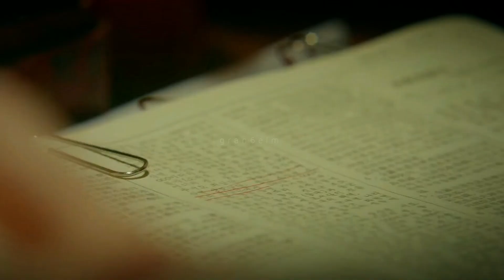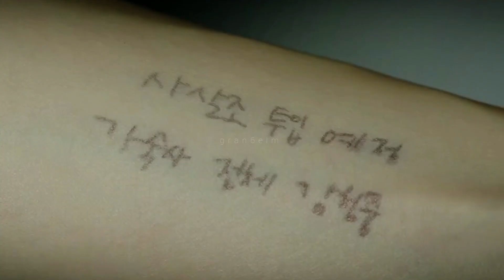Mix Drama oficial 【Drama Review: "Snowdrop" 】♪♪♪♪♪♪【Letras dinámicas】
Bienvenid@ a Mix Drama oficial
Wellcome to my channel ! Please Share my chanel on Social sites (Facebook, Google +, Twitter etc...) to more person could listen and enjoy it!
Thank you for reading and have an awesome day!